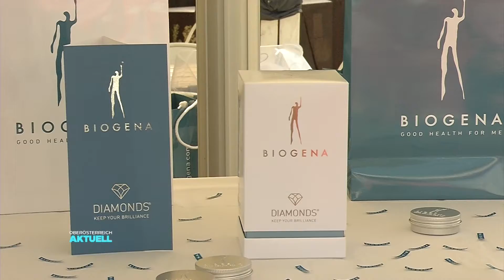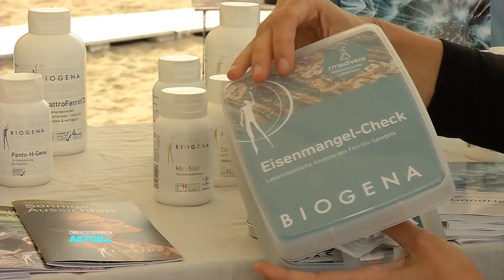Beauty-Hack: „Glow durch Flow”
Die einen schwören auf den herabschauenden Hund bei ihrer Yoga Pose, andere auf die tägliche Dosis Gemüse und Zitronenwasser und wenn es mal schnell gehen muss, können wir uns auch Schönheit mit dem Pinsel ins Gesicht zaubern. Fakt ist, wir wollen strahlen, äußerlich wie innerlich. Wir zeigen die Tricks.